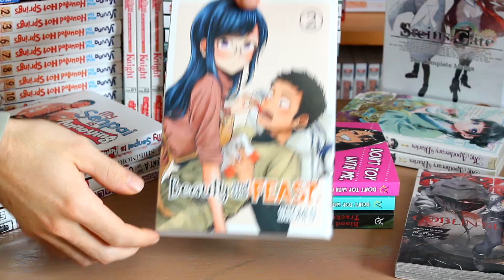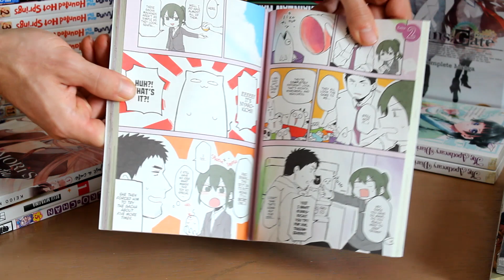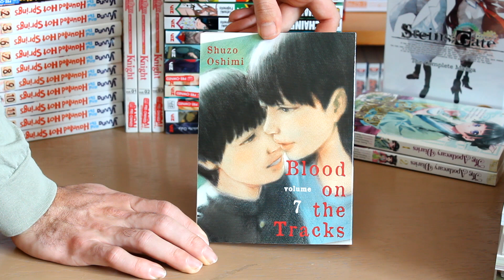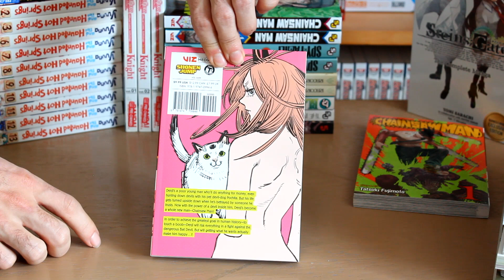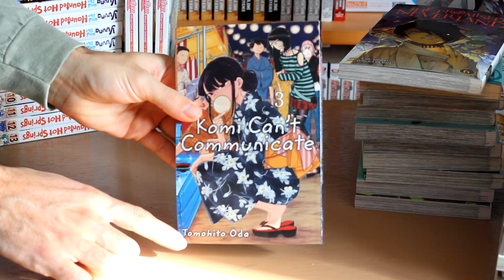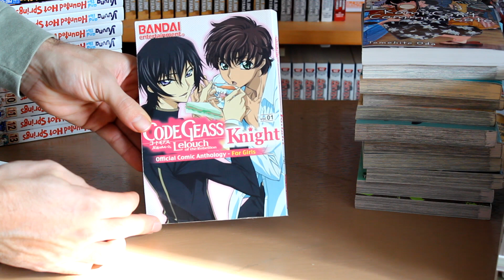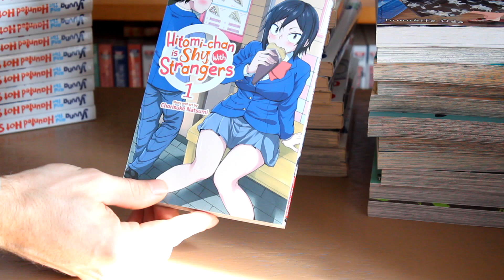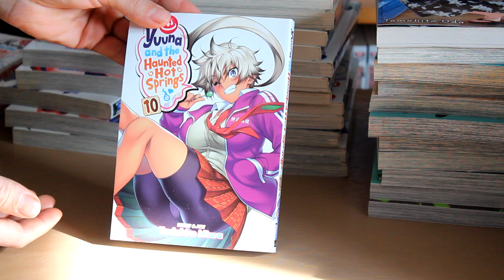Manga Haul January 2022 | New Year Used Manga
hi frens
manga time